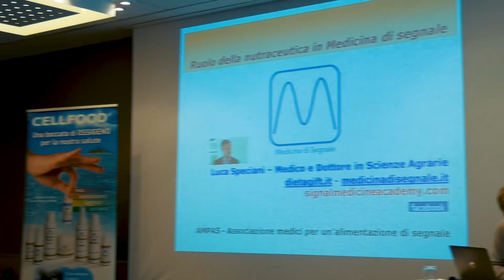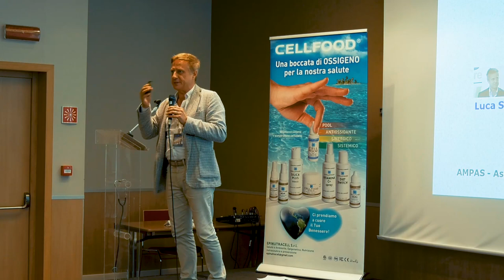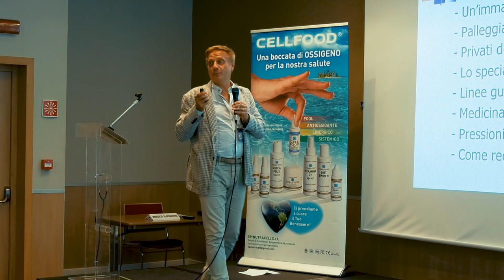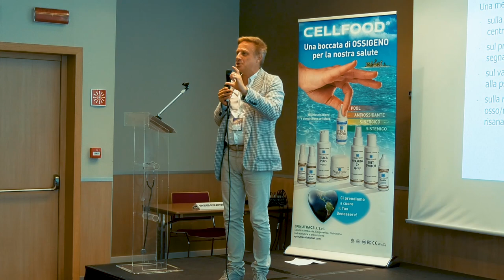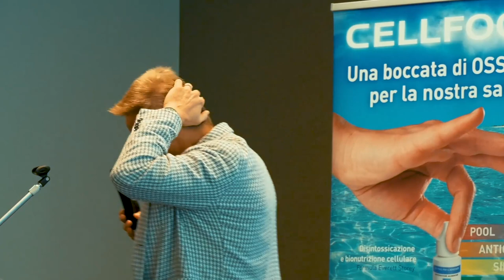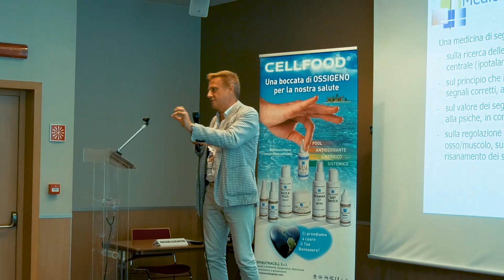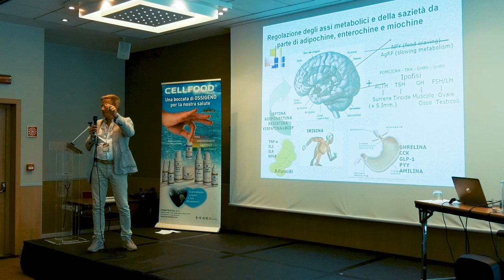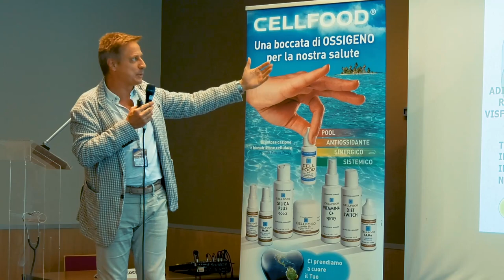Dott. Luca Speciani